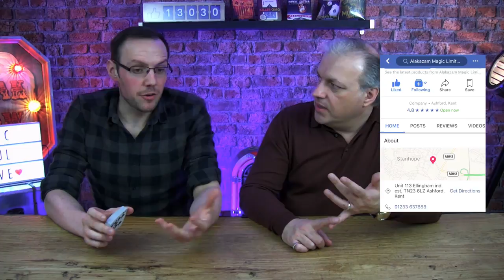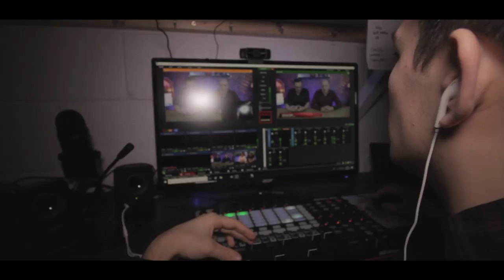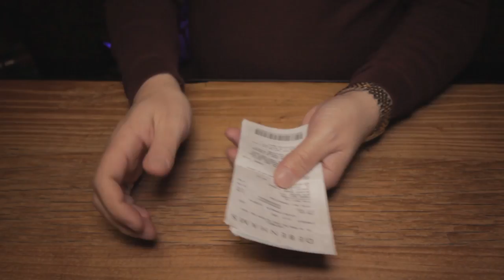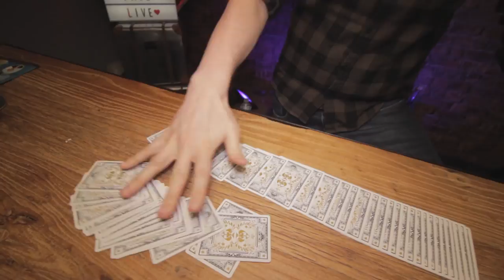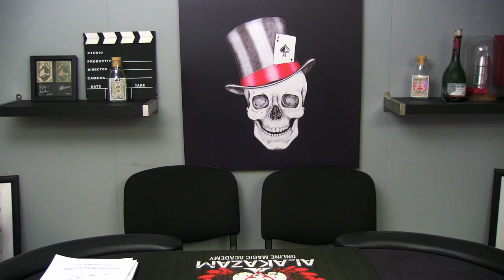Small Business Case Study - Alakazam Magic UK - 6 Camera Video Production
Alakazam Magic is one of the longest established magic companies in the UK and over the past two decades, they have grown to become to one of the leading manufacturers and retailers of magic in the world. When it came time to launch their online business, Peter Nardi the Managing Director knew that live streaming would be the future. This video interview with Managing Director Peter Nardi and Sales Director David Loosey, explain the impact live streaming high quality videos has provided their business.

Enjoy an honest case study and testimonial on the power of PTZ cameras for live video production in a small business that cares about the quality of their video production.

The team at Alakazam Magic can be found live streaming every week on: